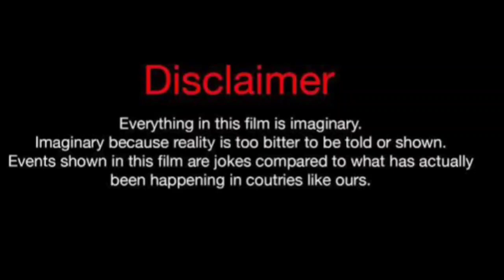Libby Blake Vs Phillip Hudson (kountry Wayne Member) Real Life Partners 2024